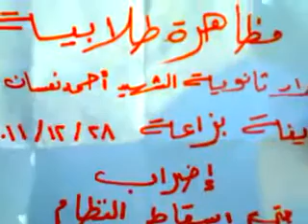حلب مظاهرة طلابية في بلدة بزّاعة 28 12 2011